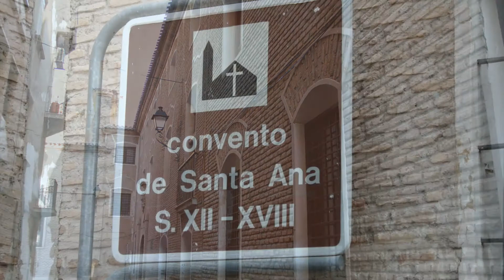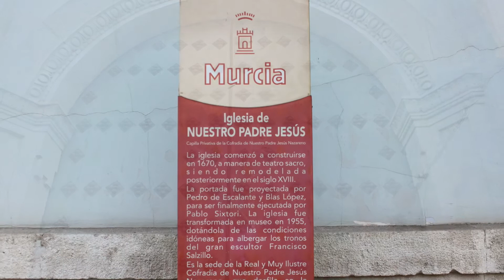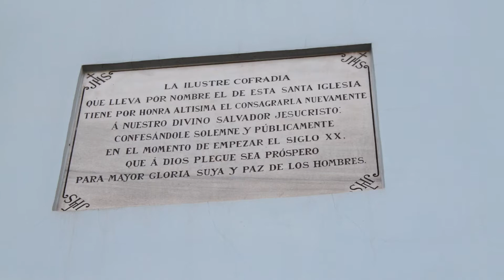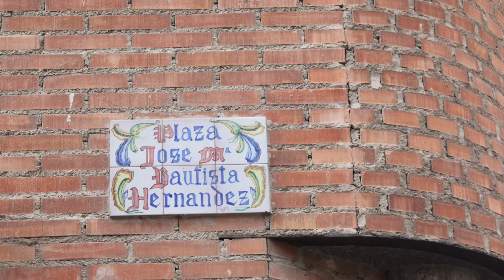Iglesias de Murcia